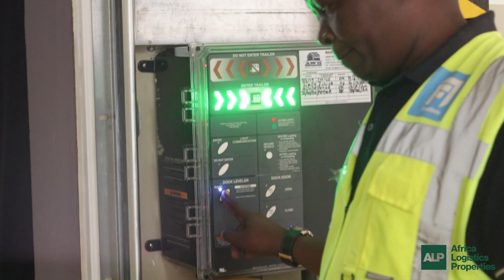ALP North tenant testimonial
Freight Forwarders Solution (FFS) was among the first tenants that signed with ALP even before construction was complete. We are proud to see their growth since they moved into our ALP North facility in October 2018. Ben Clay the company's Managing Director and Joseph Kariuki Head of Transport describe their experience and business model in the video below.